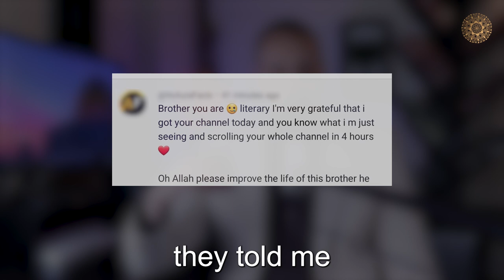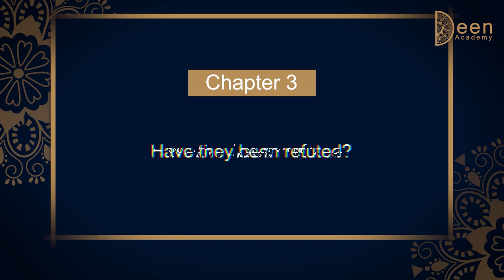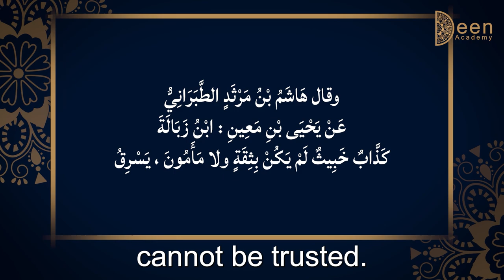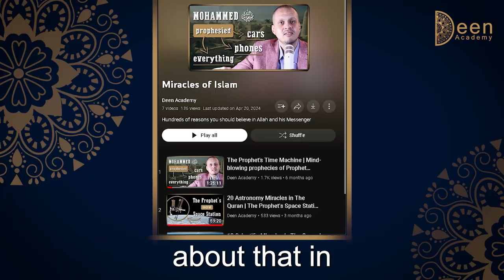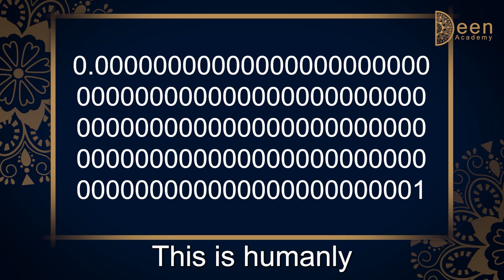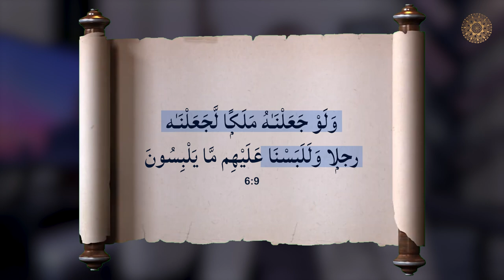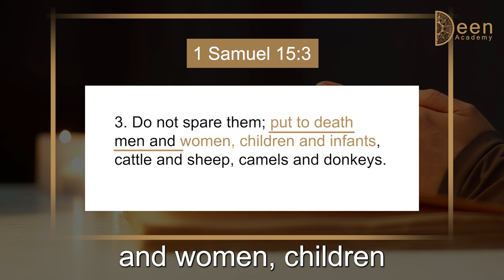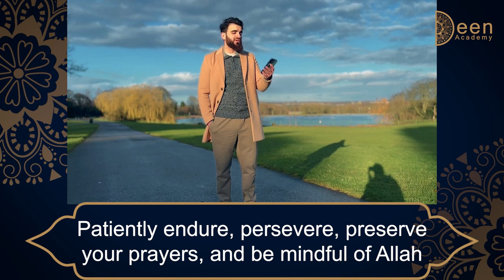Are Miracles of the Quran real or fake? | Are they debunked? | Deen Academy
These are the answers to all the questions you've sent me on the Miracles of Islam videos.

⏰Chapters⏰
00:00 Are Miracles of the Quran real or fake? | Are they debunked?
03:33 Is God expecting us to have blind faith?
06:00 A challenge that suites every nation
10:13 Have they been refuted?
23:18 Are there Fake Miracles of the Quran Videos?
25:19 Understanding of Salaf Scholars
29:45 Other religions make the same claim
38:59 Probability is Simple Math
45:27 It’s never 100%
55:55 Do we need miracles to believe?
57:47 Are miracles enough to commit?
01:02:20 Quran